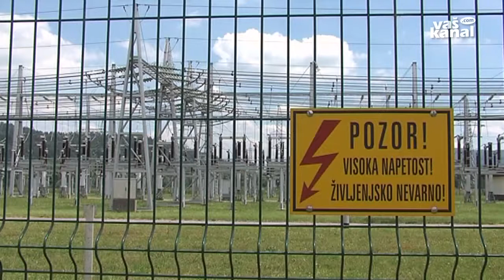Odprli daljnovod Beričevo-Krško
BERIČEVO - V Beričevem so slavnostno odprli 80 kilometrov dolg daljnovod 2x400 kV Beričevo-Krško. Z izgradnjo tega daljnovoda, ki predstavlja najkrajšo in najoptimalnejšo prenosno pot električne energije iz Posavja v osrednjo Slovenijo, je tako sklenjena 400 kV zanka v državi.